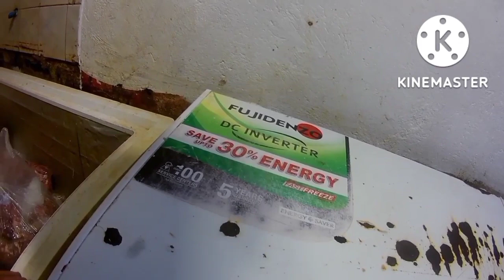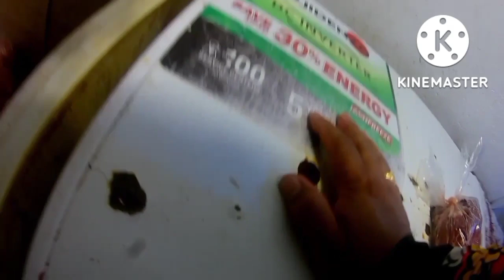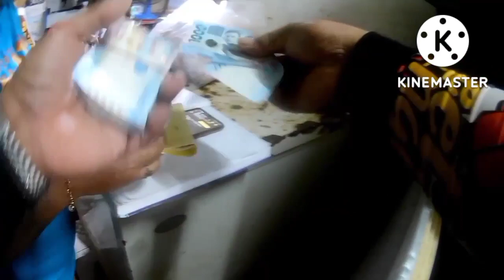manok atay eto ni boss leo dito s caa las-pinas/evacom paranaque/mga bossing@Ronie kavlog tv...